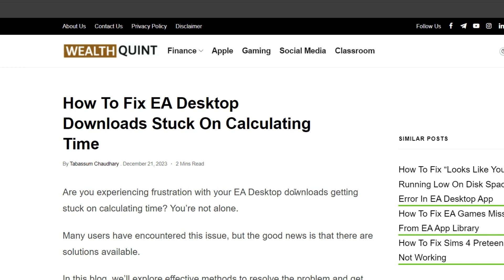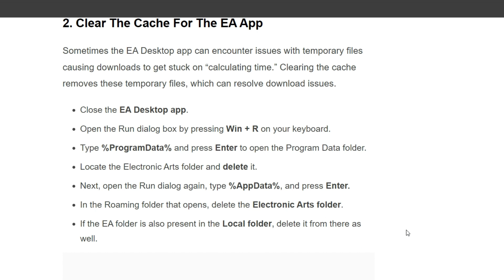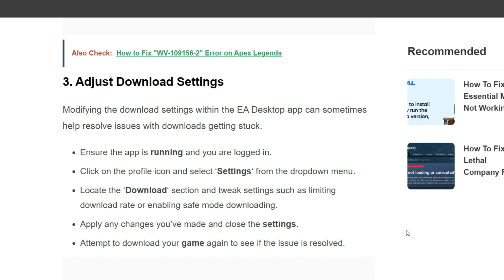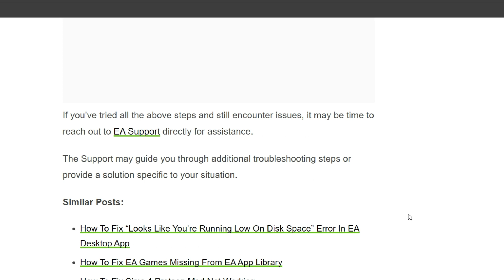How To Fix EA Desktop Downloads Stuck On Calculating Time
Are you experiencing frustration with your EA Desktop downloads getting stuck on calculating time? You’re not alone.

00:00 Introduction
00:25 Solution 1:Use App Recovery Tool
01:09 Solution 2:Clear The Cache For The EA App
01:59 Solution 3:Adjust Download Settings
02:36 Solution 4: Check For Windows Updates
03:02 Solution 5:Uninstall And Reinstall EA Desktop App
03:35 Solution 6: Contact EA Support